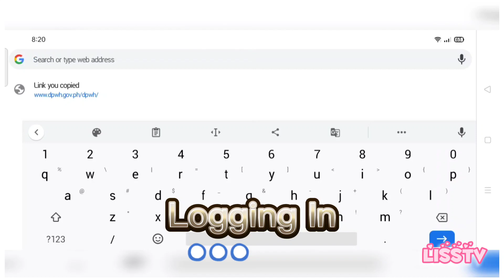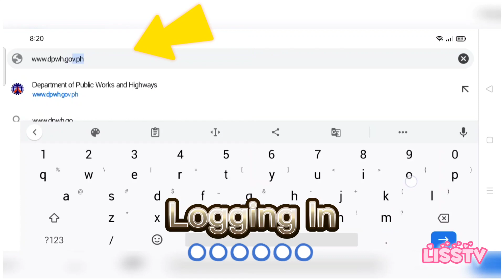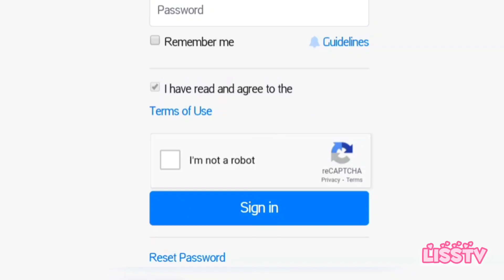HOW TO LOG IN in the DPWH - CPA? I HOW TO CHANGE PASSWORD?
HOW TO LOG IN THE DPWH-CPA? HOW TO CHANGE PASSWORD?

I made this video for those Registered Contractors who are struggling logging in and changing their password in their Contractor Profile Application or CPA account.

Call us in the office for more queries @ 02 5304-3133/ 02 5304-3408

Thank You Guys... mwah😘